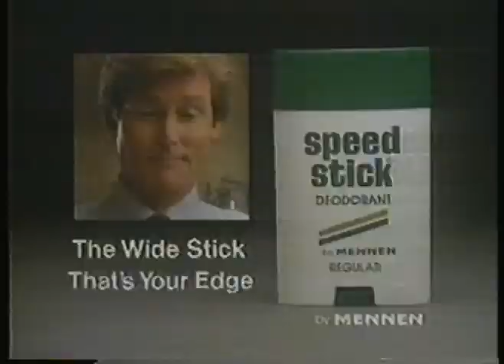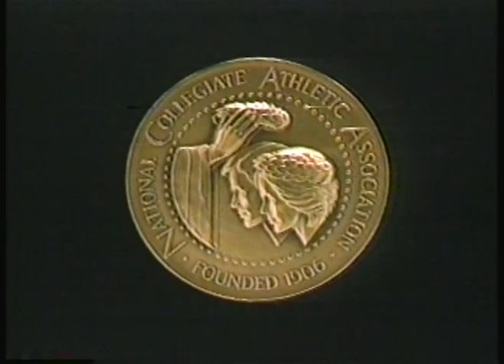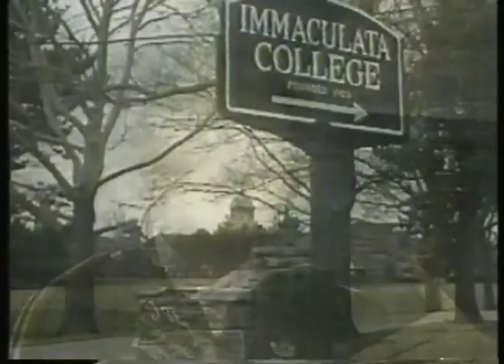NCAAW - 1986 - Womens Natl Championship Finals Halftime Show - With Gary Bender + Coach Pat Summit